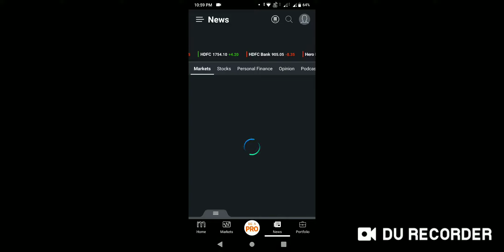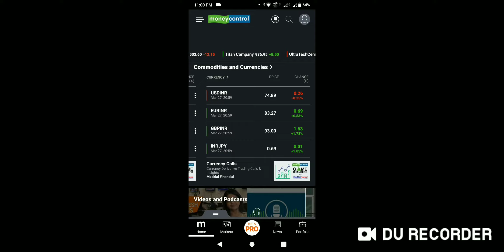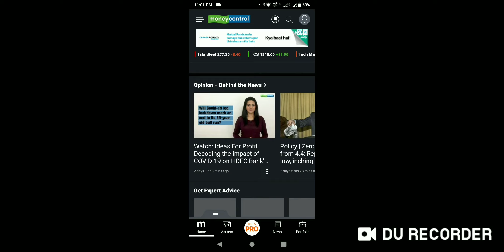Overview of Money Control app which helps to find which mutual fund to invest in 2020